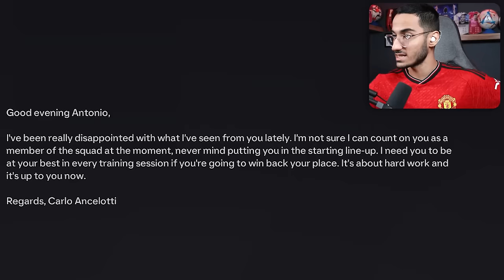24 ساعت دفاع رئال مادرید شدم😳قهرمان میشیم؟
24 ساعت دفاع رئال مادرید شدم😳قهرمان میشیم؟

رئال مادرید ، ۲۴ ساعت ، چالش ۲۴ ساعته ، پلیر کریر ، اف سی ۲۴ , رئال